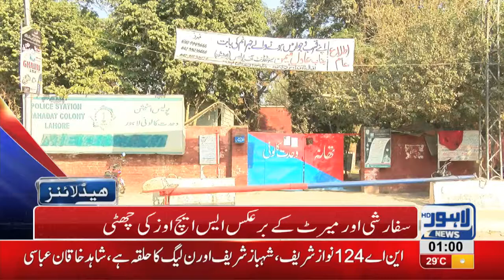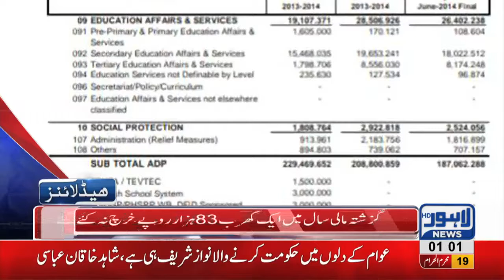01 AM Headlines Lahore News HD - 30 September 2018